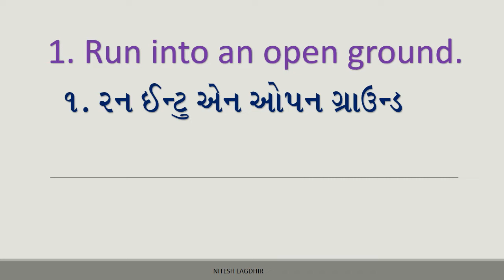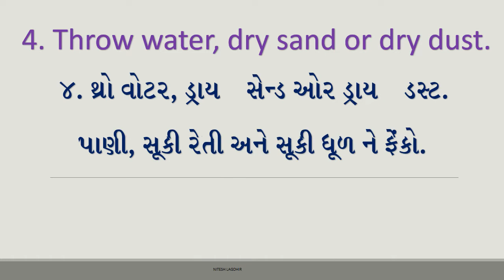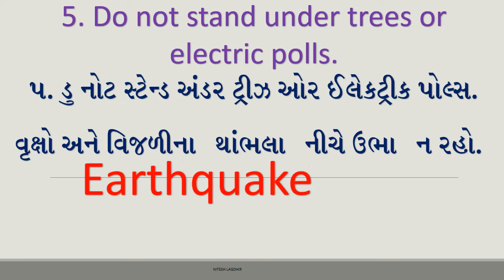STD 6 ENGLISH SEM 2 UNIT 3 ACTIVITY 5